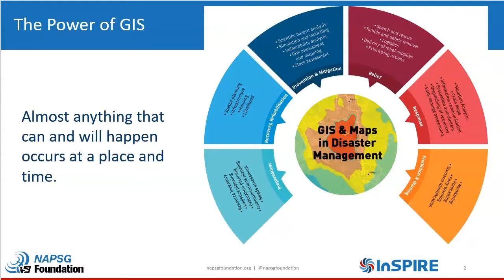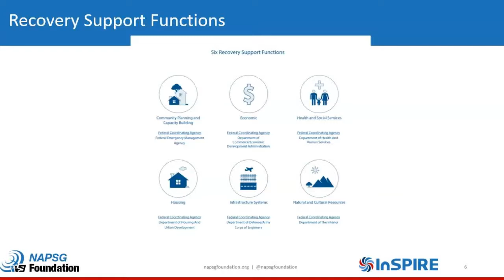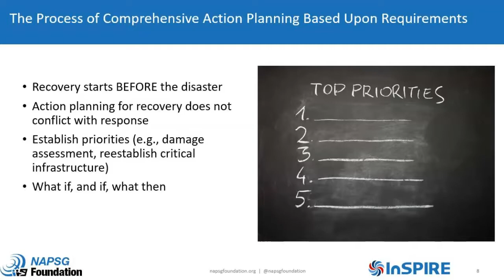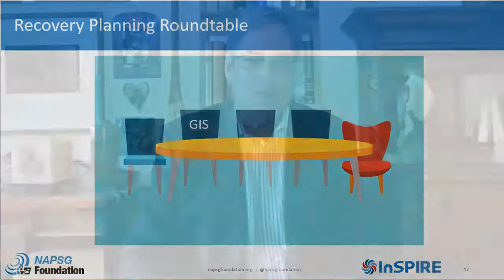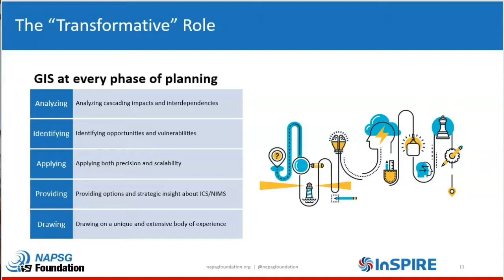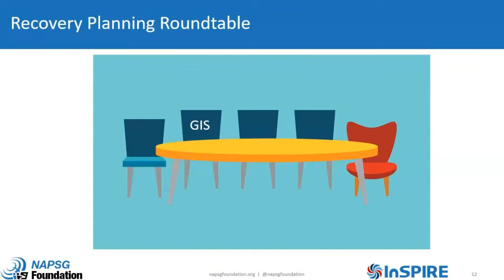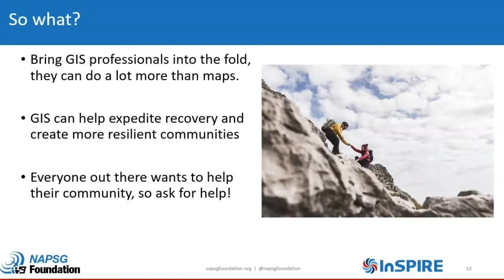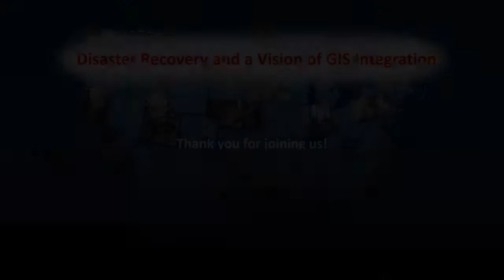The Role of GIS in Disaster Recovery Planning: Policy Considerations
In this video, Clark Kimerer talks through policy considerations for GIS in Disaster Recovery Planning.